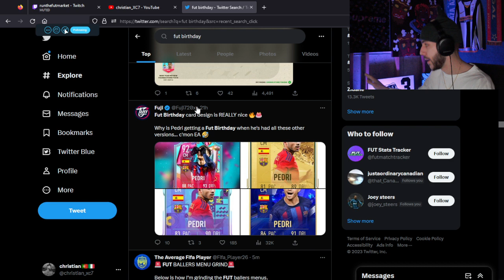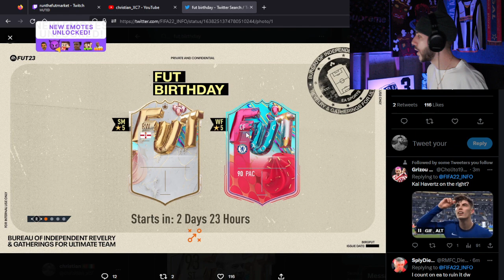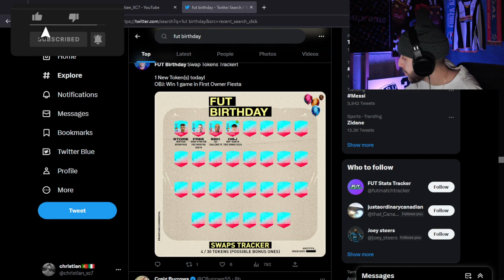FUT Birthday Icons LEAKED? OMG What is This PROMO!?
FUT BIrthday Cards are being Leaked and Icons are a Prt of THEM! We got george best and cantona coming just to name a few! Joao Felix is also leaked by EA themselves to come on Friday for the New Promo! Going into more depth in the Video!